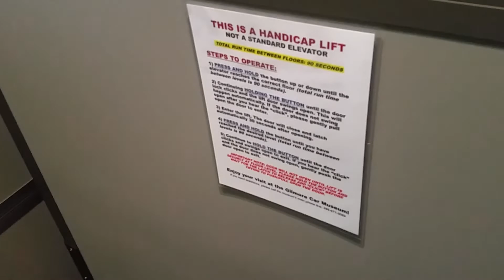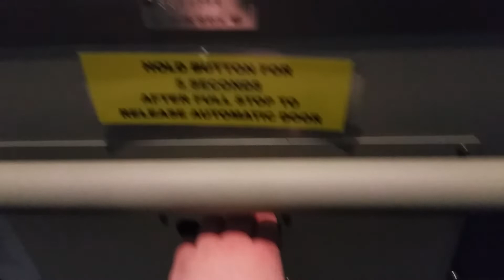Garaventa Genesis Wheelchair Lift @ Gilmore Car Museum - Hickory Corners, MI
Filmed with Samsung Galaxy S5 on May 27, 2019

This is the wheelchair lift in one of the buildings of the Gilmore Car Museum, in Hickory Corners, Michigan. This Garaventa is not bad as wheelchair lifts go, but they would have been better off adding a LULA in this building, like they did in another building here.

SPECIFICATIONS:

Floors served: 2
Manufacturer: Garaventa
Model: Genesis
Type: Screw drive platform lift
Fixtures: Cheap plastic switches
Capacity: 750 lb
Year installed: 2017
Michigan serial number: